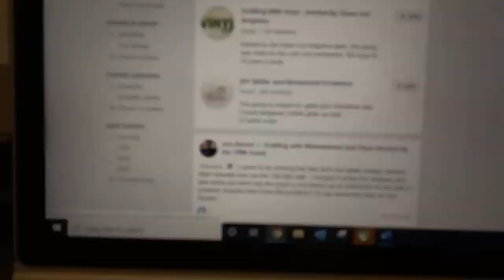AskMatt S2 Ep260 LIVE! Free Designs!